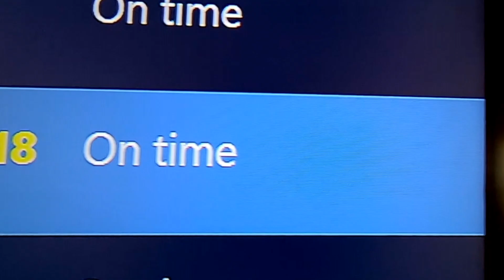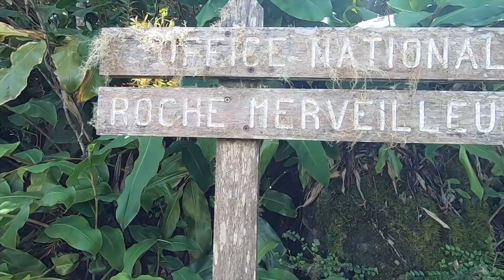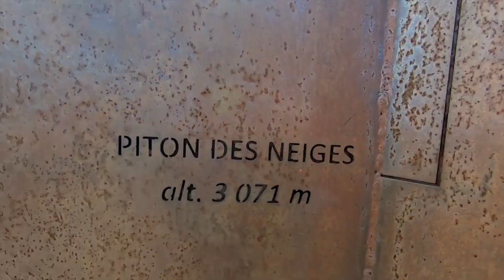Reunion Island 2020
First video about our trip to Reunion Island.
This trip should have been 10 days with another 10 days on Mauritius but due to COVID-19 we had to return to Denmark after 6 days.
But we did see a lot of cool things on the Island of Reunion and that is why we made this and other videos.